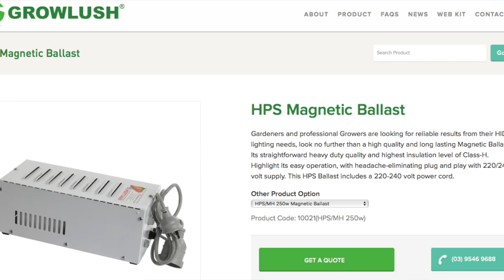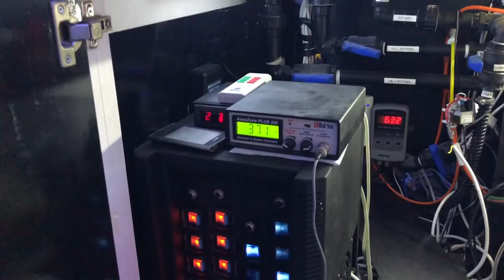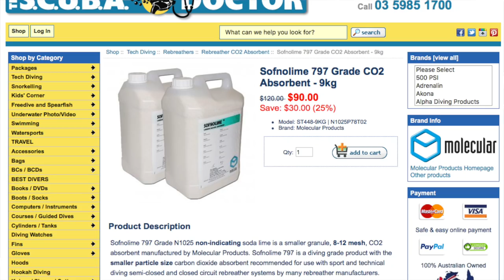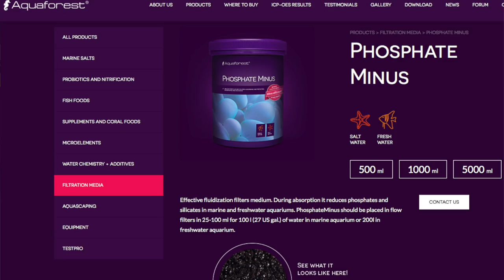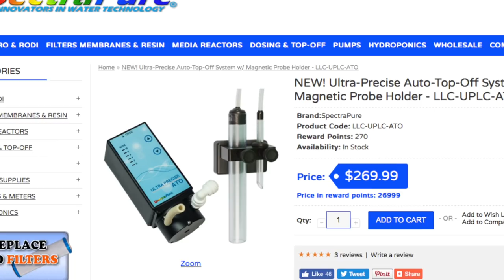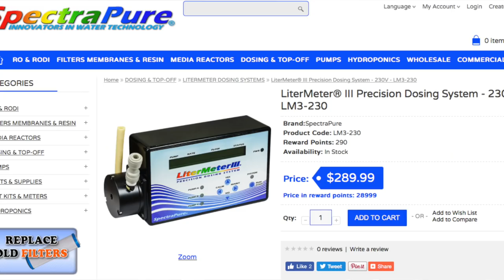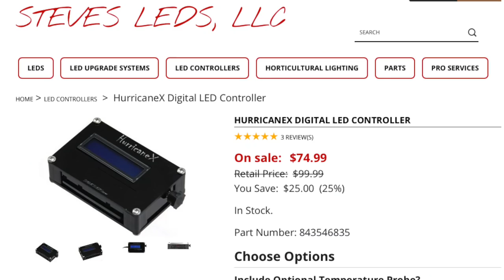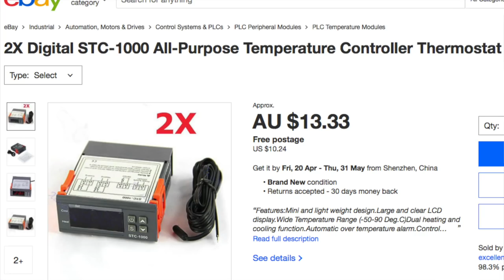Overview of my Reef Tanks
detailed overview of each of my six reef tanks and the equipment ran on each of them